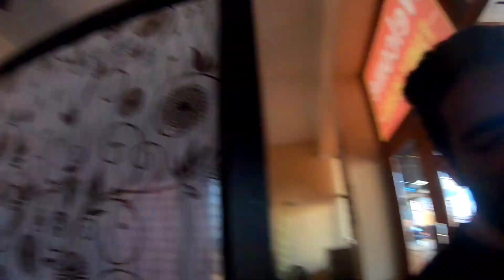Offroad Race Ke liye Ready 🏁 | Ludhiana Dirt Scramble | Adventures Hub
So here's a vlog for you guys. Enjoy ❤️